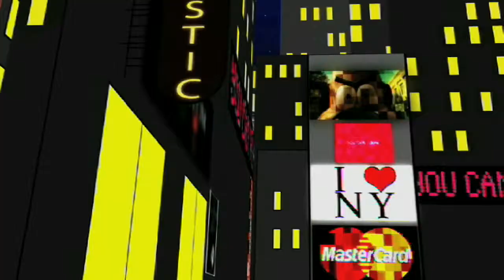LaMar Ford Demo Reel (Editing & Visual Effects)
A showcase of my work as an editor, a graphics designer, and visual effects editor.

LaMar Ford
Programs: Media Composer, Photoshop CS3, Adobe After Effects CS3, Adobe Illustrator CS3